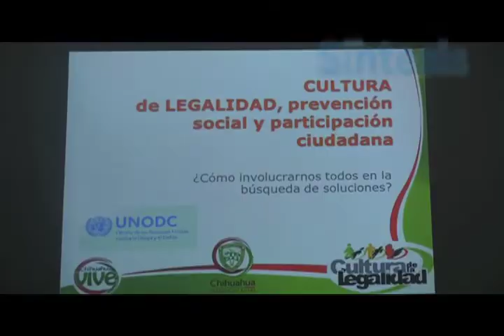Noticiero Síntesis TV (25-Abril-12)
Continúan los Festejos del 480 aniversario de al Ciudad.
Asegura Cué que Oaxaca no es patrimonio de ningún partido
se continúan dando clases en sedes alternas, en la comunidad de Xitla.